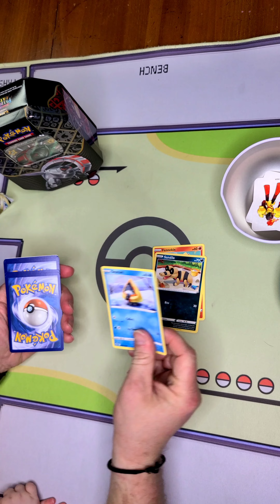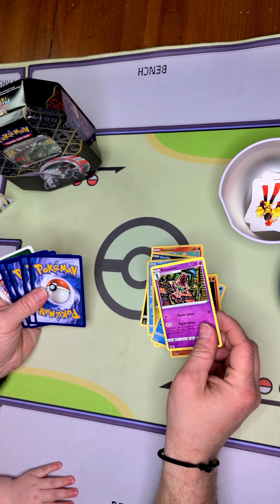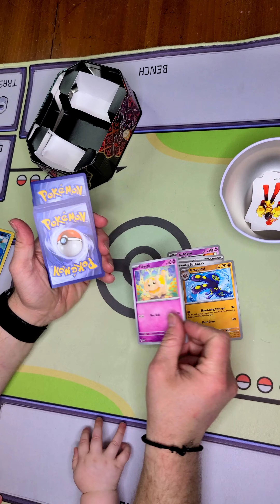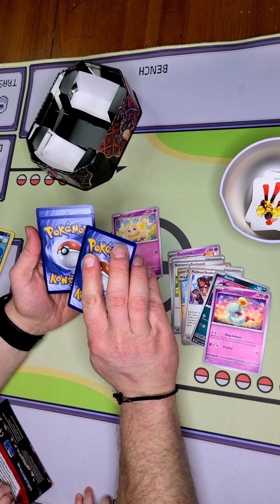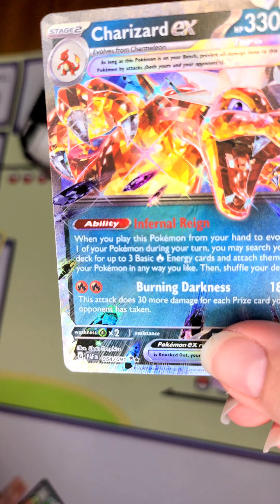Which One Holds the Hit? One Pack Left, We Have to Have a Winner!!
Let us end our Paldean Fates tin and our D23 Pokeball tin!! There is one hit left. Is the pull hiding in Paldean Fates or in Silver Tempest?? It is one you wouldn't expect!!

I got crushed at guessing tonight 😭

Would you like a Heavy Hitters Premium collection box yourself?